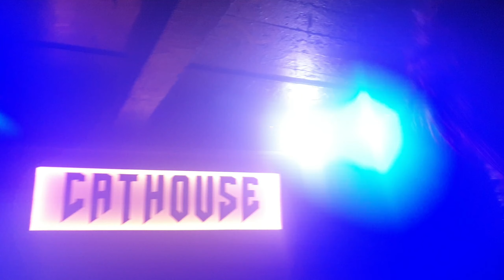HellBent December 2019 Anti Christmas II Ann Phetamine